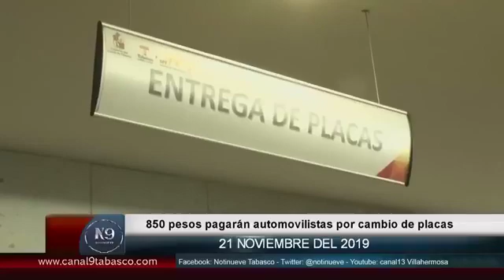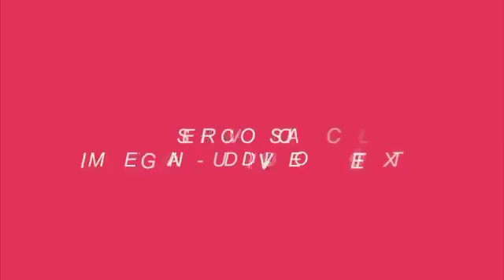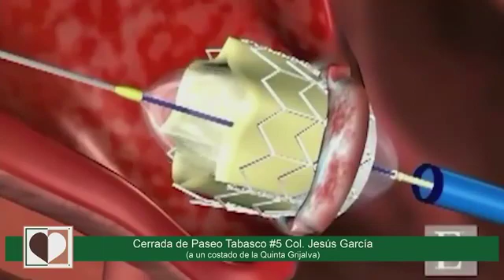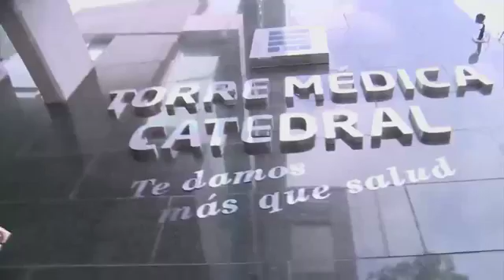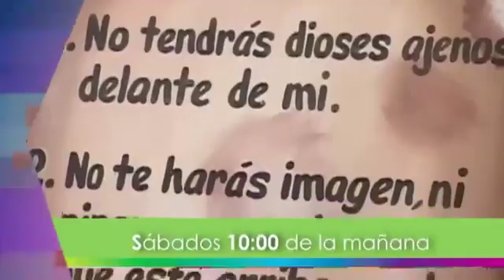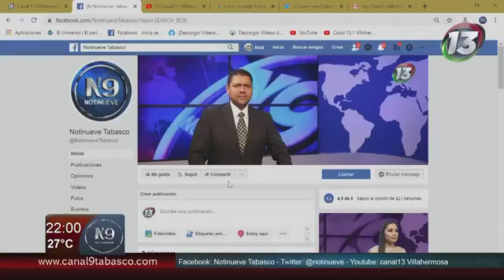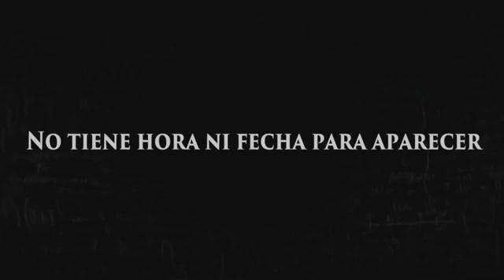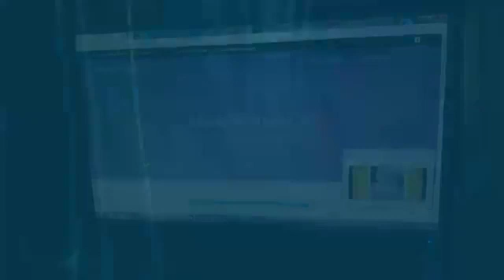NOTINUEVE DE LA NOCHE